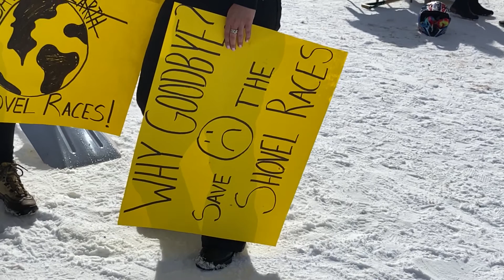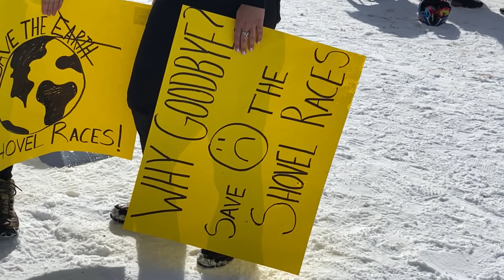2020 Shovel Races 003